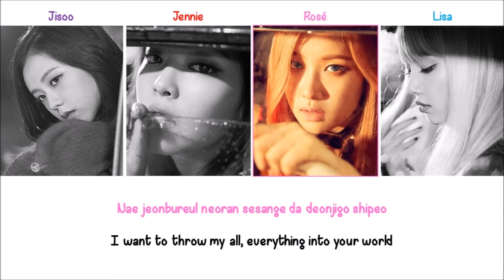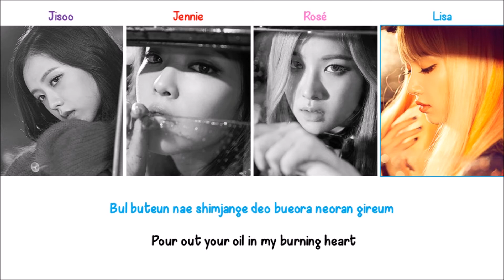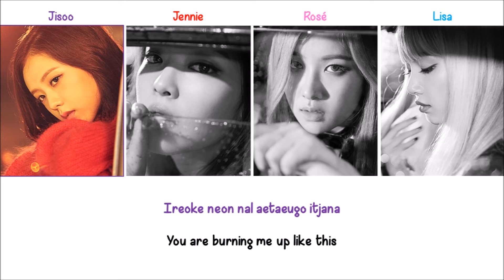Playing with Fire BLACKPINK Lyrics (Color Coded) [ENG+ROM]